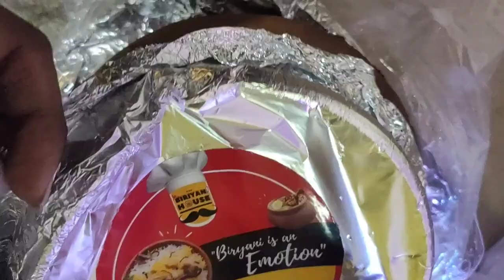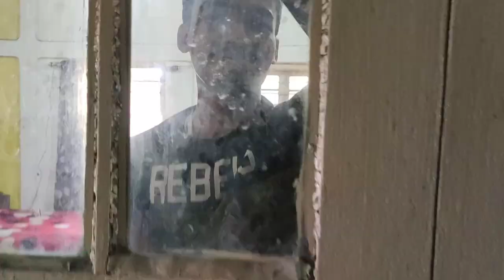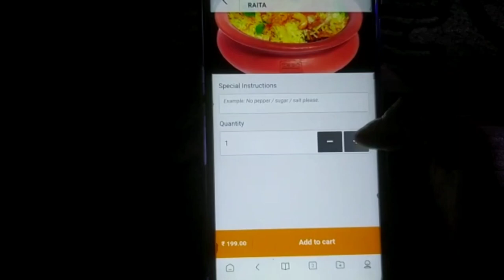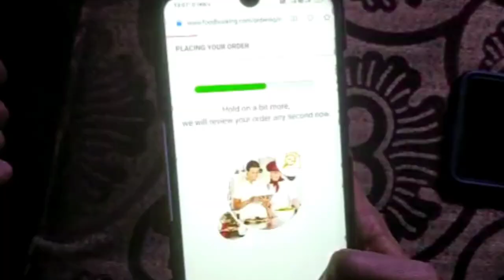The most authentic Matka briyani at Nagaon🥘 || The Briyani House REVIEW ⭐⭐⭐⭐⭐||Vlog 11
REVIEWING THE BIRIYANI HOUSE's Matka Briyani 😃
CUPONCODE - LIFECAPTURED10 (get discount)
Or contact them

Hope you guys enjoy watching this video . we come up every week. so please hit that subscribe button along with that notifications bell to get notified every time we post a new video and to show some love and support.
We will try to come up with more exciting videos for you guys.